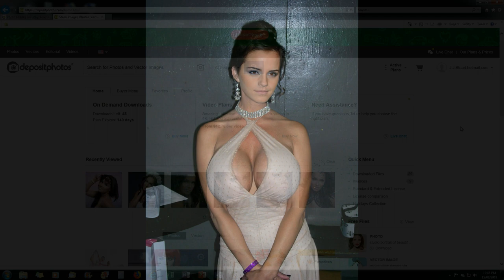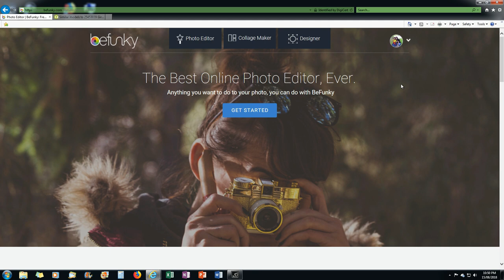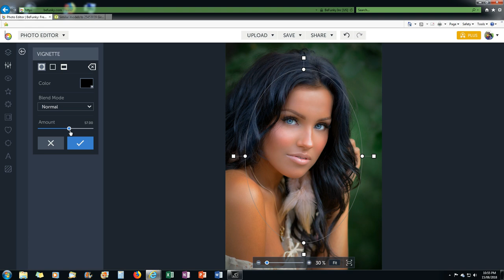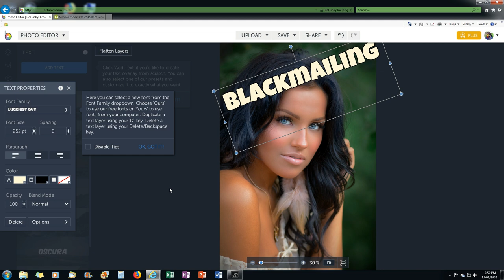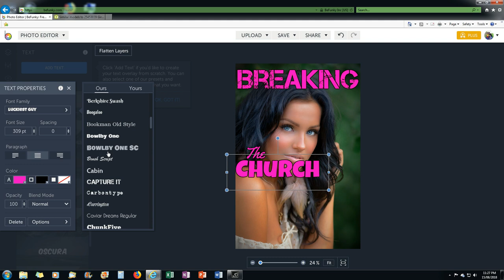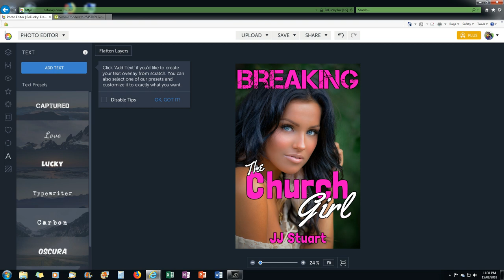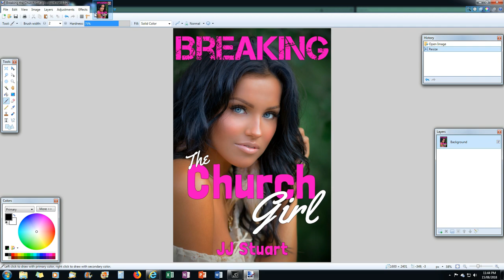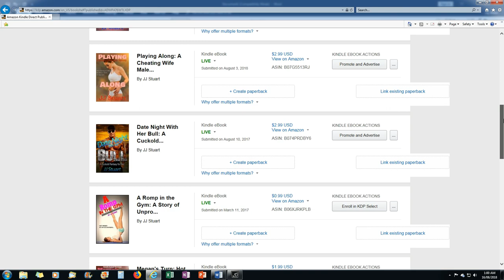How To Make An Erotica eBook Cover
Back by popular demand, an updated tutorial on selecting the right photo, and how to utilize inexpensive software to create fast effective and easy book covers, so you dont spend time spending money instead of making money.